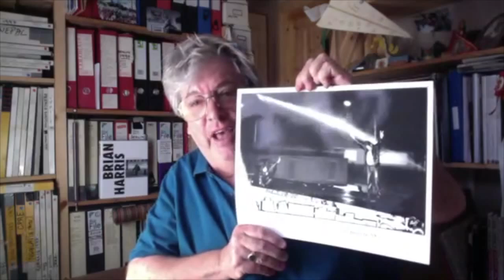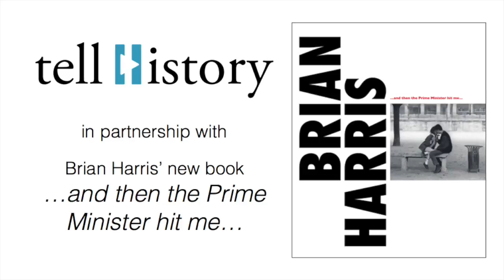Documenting Berlin Wall fall from a dump truck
Photographer Brian Harris remembers that it wasn't clear the Berlin Wall would fall and that it took many by surprise. Luckily he was in East Berlin when the moment came, and he describes his long night covering the story as it unfolded.